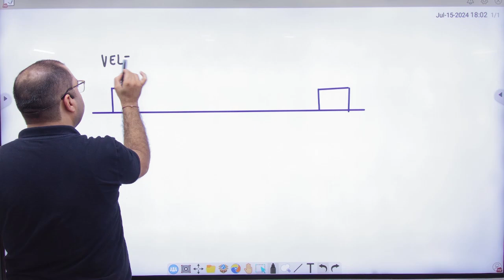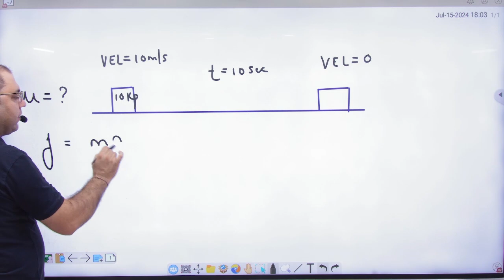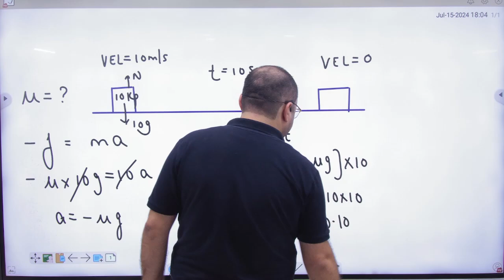8 Kinetic friction example